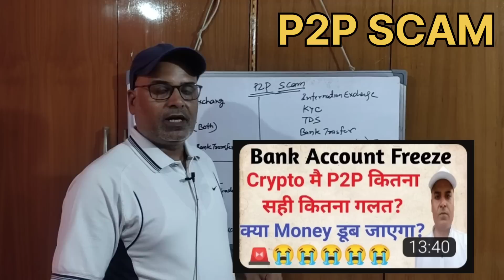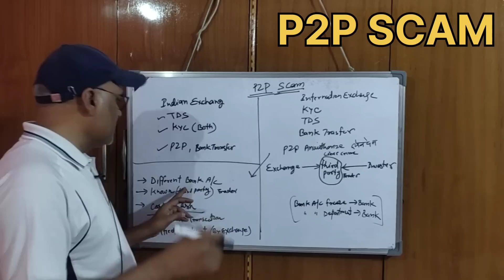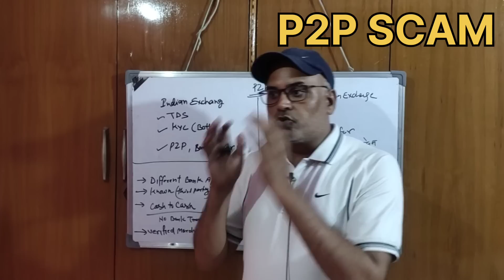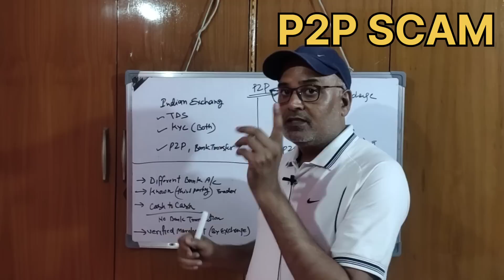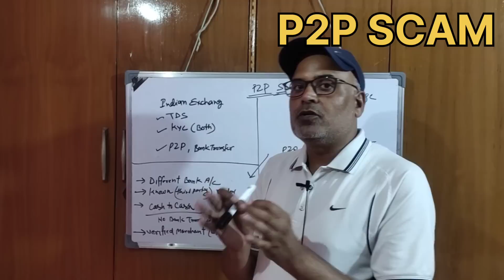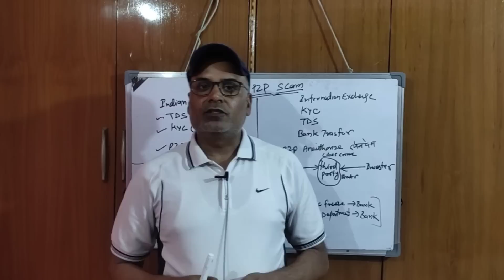P2P SCAM SOLUTION || How to Avoid and What to do? || Account Freeze || Earn With Rohitash